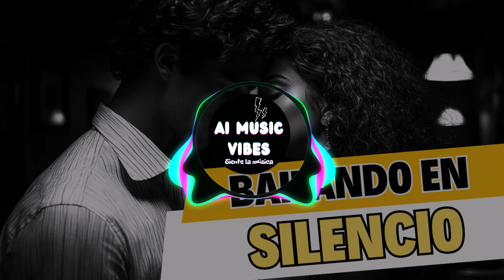💃 **Bailando en Silencio: Una Bachata que Habla sin Palabras** 💃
"Bailando en Silencio" es una bachata que demuestra que a veces no hacen falta palabras para expresar el amor. Con una melodía suave y envolvente, esta canción captura la esencia de un amor que se comunica a través del movimiento y el ritmo. Déjate llevar por "Bailando en Silencio" y descubre cómo el amor puede hablar sin decir nada.

**Letra:**

[Intro]
*Bailando en silencio, solo tú y yo...*

[Verso 1]
No hacen falta palabras cuando estamos así
Bailando en silencio, tan cerca de ti
La música nos envuelve, no hay nada que decir
Solo dejar que esta bachata nos haga sentir

[Estribillo]
Bailando en silencio, dejamos que el amor hable
En cada paso, en cada giro, lo inevitable
Nos entregamos al ritmo, sin miedo, sin duda
En este silencio, nuestro amor se desnuda

[Puente]
Y aunque el mundo no entienda este amor en silencio
Bailamos juntos, sin palabras, solo en movimiento
Cada nota es un susurro, un latido del corazón
Que nos une en esta danza, en esta pasión

👍 Dale "Me Gusta" si esta canción te ha hecho sentir el poder del amor sin palabras.
💬 Cuéntanos en los comentarios cómo "Bailando en Silencio" ha tocado tu corazón y cómo vives el amor en silencio.